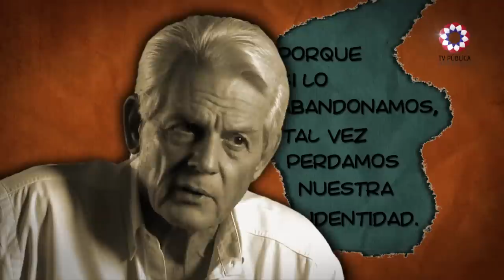SPOT GUARANI - GUILLERMO CABALLERO VARGAS - TV PÚBLICA PARAGUAY